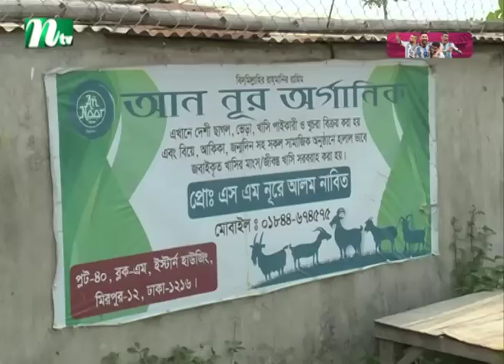ঢাকায় নাভিতের ছাগলের ফার্ম এখন বেড়ানোর স্থান